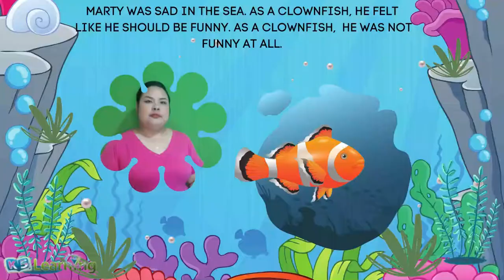Marty the Clown Fish Story || K5Learning Stories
Hello this Story is from K5Learning, I made a video and make some graphics so that the story will be more visualize by the learners.

I hope it can help out teacher in teaching their students.

Everyone can use it.

The story is the sole ownership of K5Learning